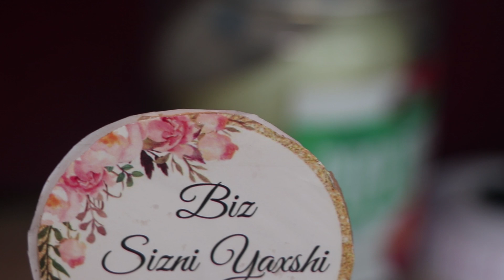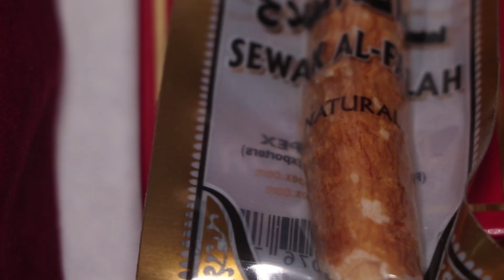Jumagul opamizni va Muxabbat opamizni tabriklaymiz farzantlarini nomidan.